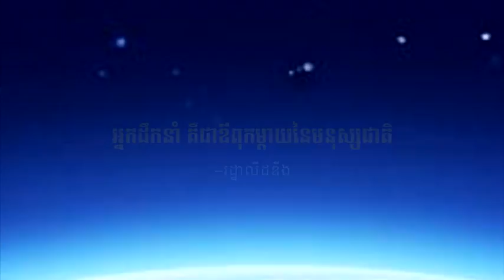វេទិកាជជែកដេញដោលពីភាពជាអ្នកដឹកនាំ -The Leadership Debate 9-9-2015 - Part11